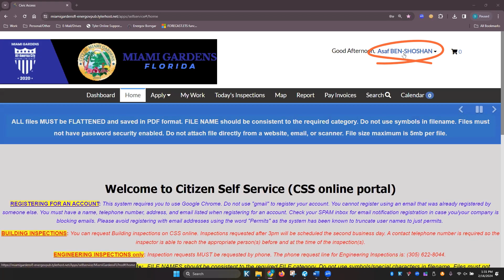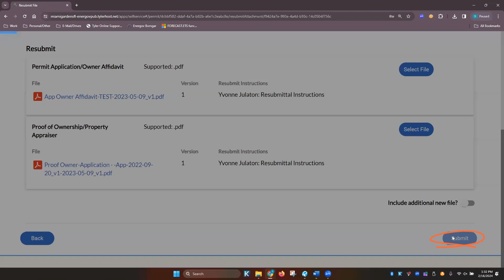City of Miami Gardens Building Dept: How To Resubmit Documents Using the Citizen Self Service Portal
About The City of Miami Gardens:

With 113,000 Residents, MiamiGardens is a place of growth and development.

As the third largest city in Miami-Dade County, we are home to teachers, seniors and students, doctors and lawyers, and entrepreneurs.

City of Miami Gardens Mayor: Rodney Harris

Credits:

City of Miami Gardens Public Affairs Department